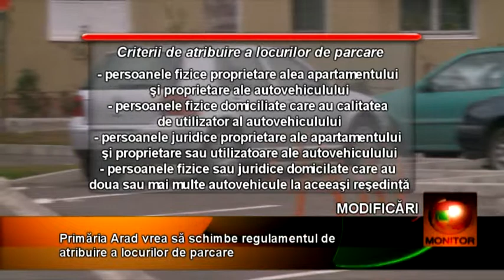Primăria Arad vrea să schimbe regulamentul de atribuire a locurilor de parcare